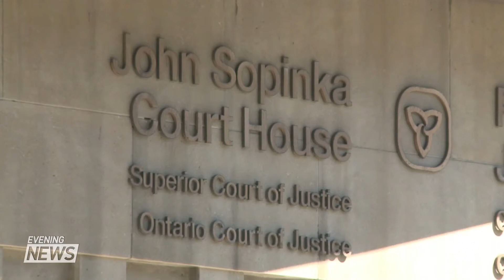Hamilton man sentenced to life with parole eligibility for the murder outside Coco Bongo nightclub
Life in prison with parole eligibility in 10 years. That was the sentence convicted killer Samson Aristor was handed today for murdering a Toronto man three years ago. Aristor stabbed the victim with a combat knife during a fight outside of a Hamilton bar.